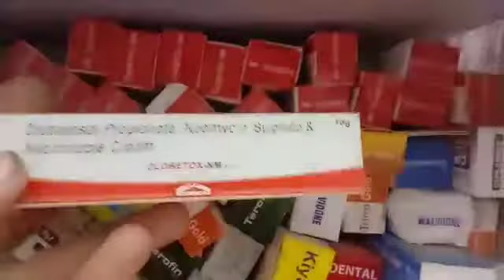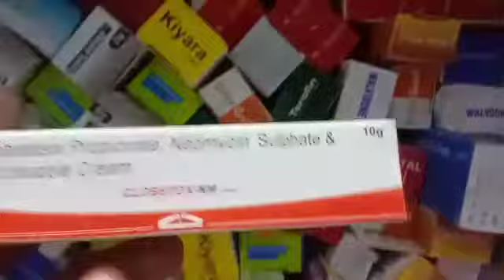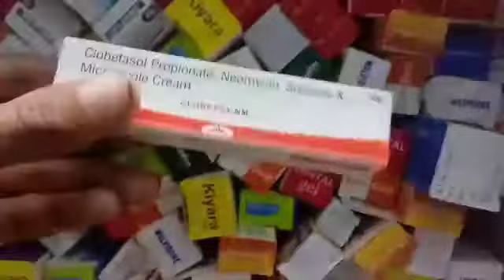clobetox nm malham kis bimari me aata hai | dad khaj khujali | clobeta gm cream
clobetox Nm Crem
 - dad khaj khujali
clobeta gm cream
clobetox nm malham kis bimari me aata ha